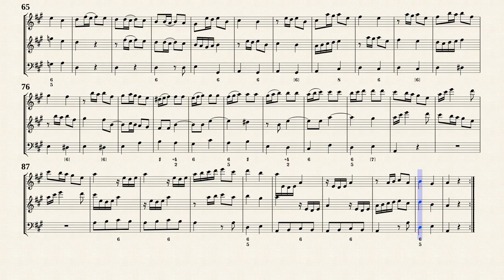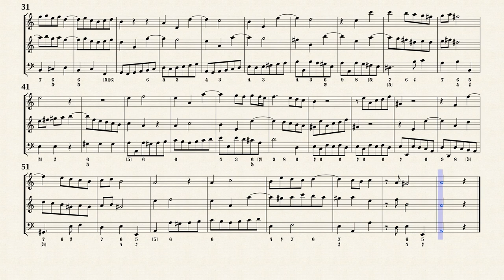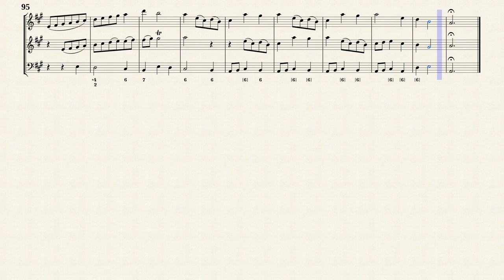Quantz, J.J. _ Trio Sonata in A-Dur, QV 2 : Anh.31 [2 Trv, Basso]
Edited by : Angeltraverso
Trio Sonata A-Dur, QV 2 : Anh.31
for 2 Flutes and Basso Continuo
Transposed for 2 Teaverso and Fagotto